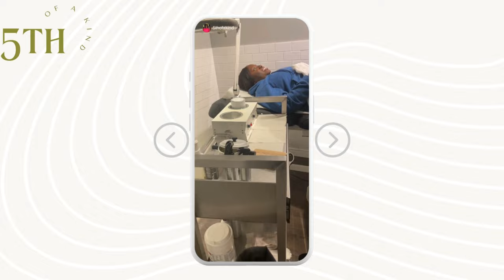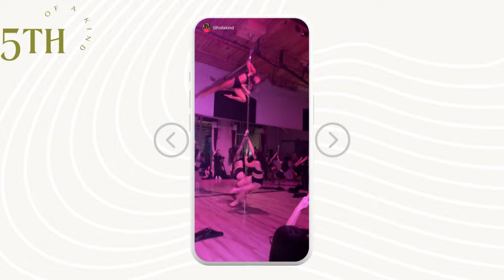Bruk up bodies, Pole Dance Showcase, Yoga FINISHED me, a day of appointments | Weekly Vlog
Hey friends, whew this vlog was a full one, we started in the middle but STILL had hella things to do! Come with me as I run around Toronto going to appointments and running errands.